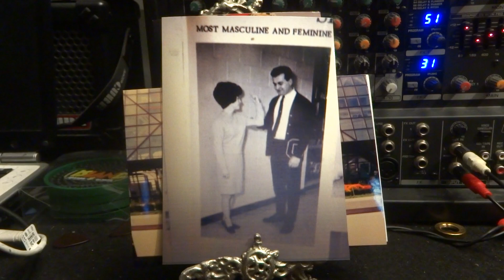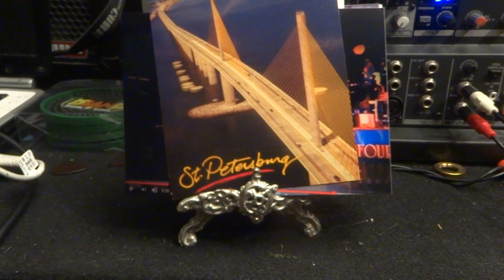BIG AL ORIGINAL SONG BURGS AND FRYS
BIG AL ORIGINAL WITH THAT 50'S SOUND.